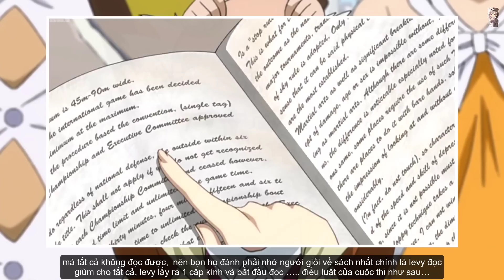Vòng Loại Của Đại Hội Phép Thuật - Veldora Vs Bạch Ảnh Sát Long Nhân | Ngoại Truyện Slime 8 [#6]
RIMURU TEMPEST VS FAIRY TAIL [ Tập 6]
[ĐÂY KHÔNG PHẢI LÀ TRUYỆN DO TÁC GIẢ FUSE VIẾT VÀ NÓ CŨNG KHÔNG LIÊN QUAN ĐẾN MẠCH TRUYỆN CHÍNH CỦA LIGHT NOVEL HAY ANIME ]
❗Đây Chỉ Là 1 Bộ Ngoại Truyện Bên Lề Do "Fanfic", nội dung trong video sẽ không liên quan đến cốt truyện chính của 2 bộ anime!
- Fanfic sẽ có nhiều lỗi sai sót, mong mọi người hãy xem đây là 1 bộ ngoại truyện bên lề để thưởng thức thôi nhé !
Kịch Bản + Edit: Really Anime ( Xuân Bắc)
Voice: Hoàng Tuấn
- Nội Dung trong Video Không Thuộc Quyền Sở Hữu Của : Really Anime
© Bản quyền thuộc về Really Anime
© Copyright by Really Anime  ❗ Do not Reup